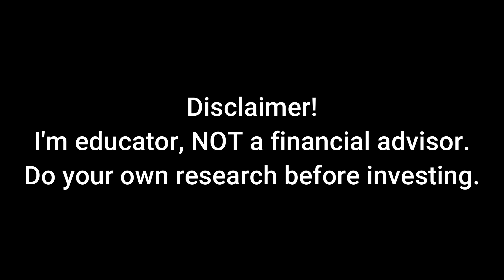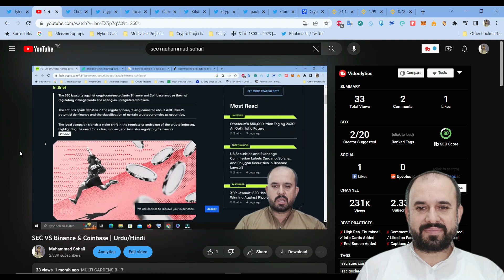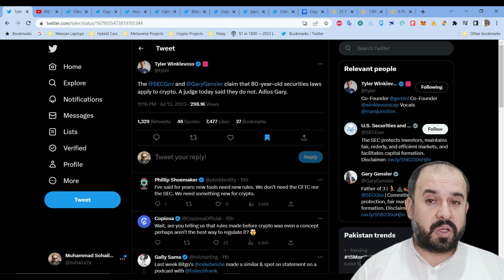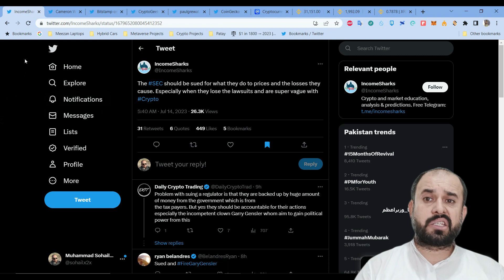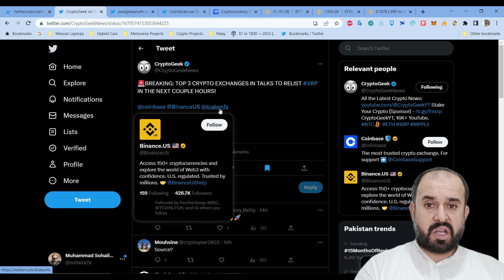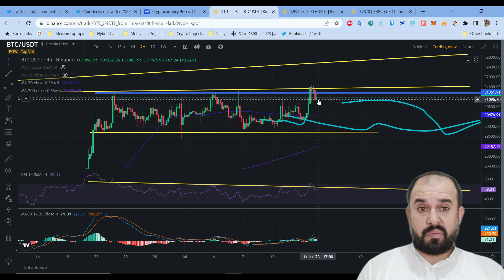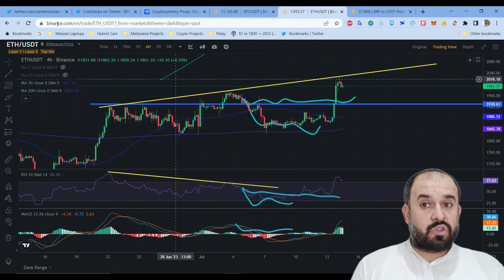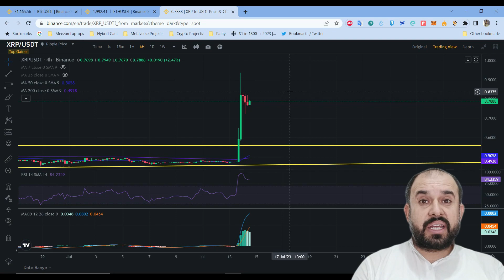Crypto PUMP XRP News | Crypto News Updates | Urdu/Hindi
In this video I explained about latest signals of bitcoin price update and latest news.